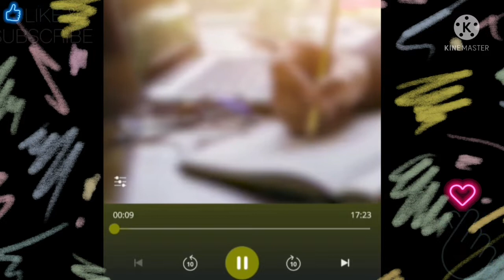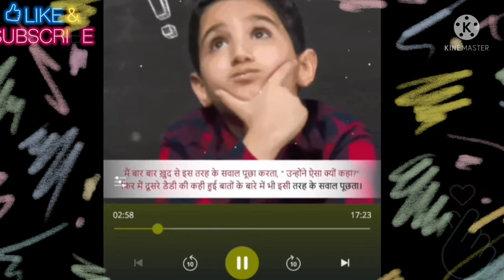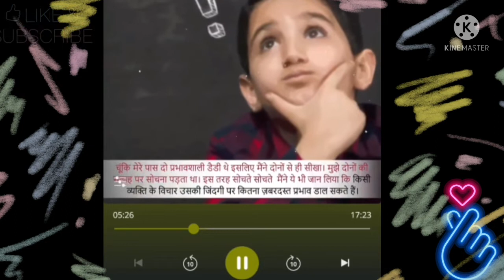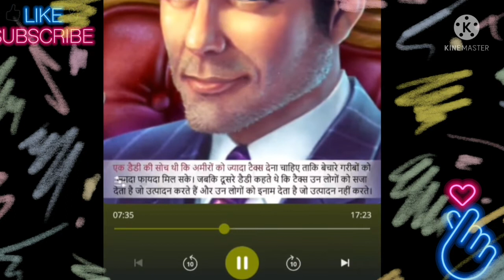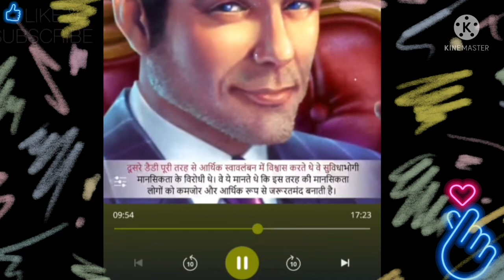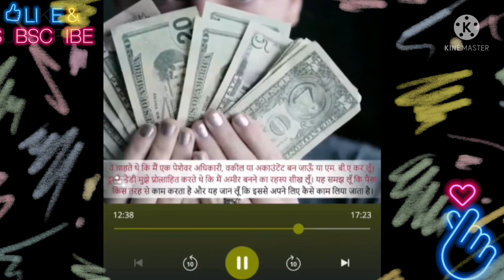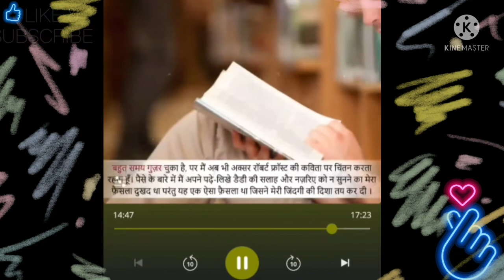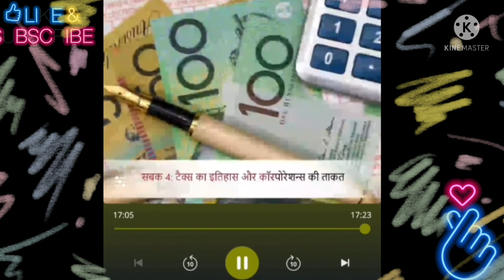Rich Dad Poor Dad in Hindi | अमीर बनना है तो मेहनत करते रहना बंद करो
Hi
Welcome To Our You Tube Channel 'Its Hurts'

Dosto Aaj Ki  ye video Rain Sound per hone vaali h । Rainy season Hume bahot achha lgta h ।
isske saath hi barish ki vo pyari si avaj hmare mn ko Mohit kr leti h । Baaki Jaankari K liye Bne Rahe Hmari Video K Saath ।

Queries Coverd -
1. Rain Sound for sleeping
2. Peacefull music
3. soft music
4. rainy sound for meditation

This video is hindi audio book version of world famous book " RICH DAD POOR DAD"  BY- ROBERT T. KIYOSAKI.

which will really Inspire you & Teach you how to be rich  with positive mindset. i.e.

How poor people work for money and
Rich people make money work for them .

Difference between ASSET & LIABILITIES .

Passive Income Stream

and many moreee.

We highly recommend this book to everyone.

Hindi Translation Of Rich Dad Poor Dad Full Book
ROBERTT.KIYOSAKI Book Hindi Audio

JAI HIND